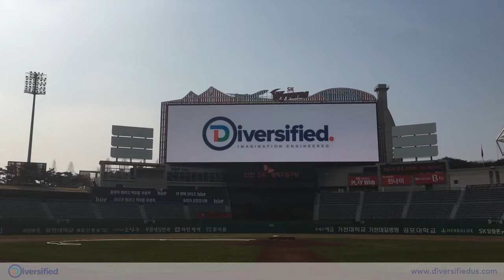Timelapse Installation of the "Big Board" at Munhak Baseball Stadium, S. Korea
Go Big!  Check out this amazing install at Munhak Baseball Stadium (SK Wyverns) in Incheon, South Korea.  205' x 57' and 3840x1088 resolution!  This Diversified project features Samsung Prismview, ClickEffects, Christie Spyder X20 and Crestron.